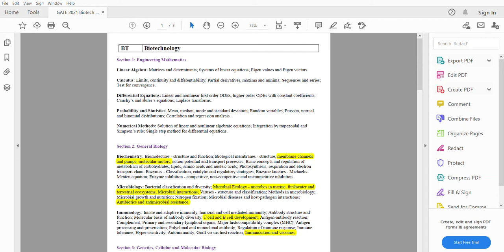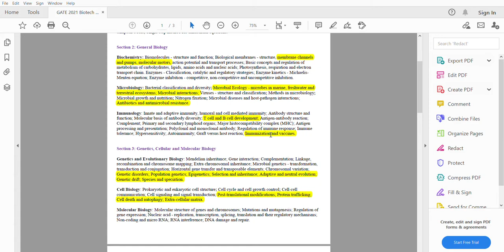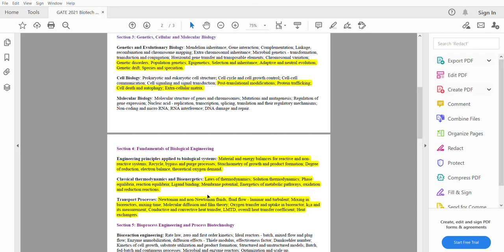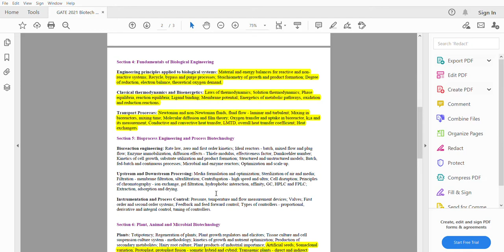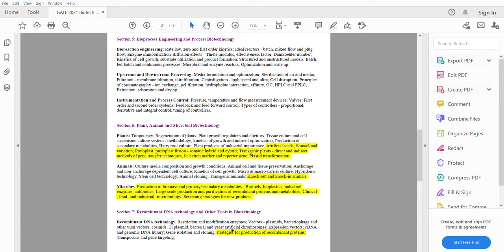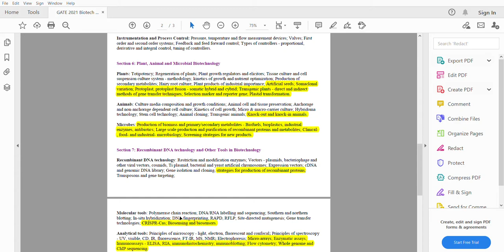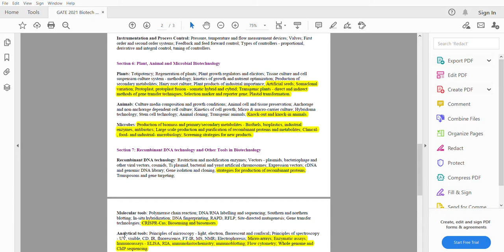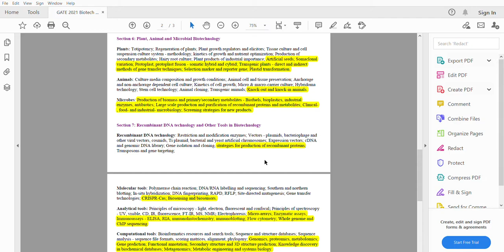GATE 2021 Biotechnology New Syllabus II Syllabus changed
In this video tutorial, we have discussed about the change in the syllabus of GATE Biotechnology 2021 and we have mentioned about the topics which has been included in the syllabus.